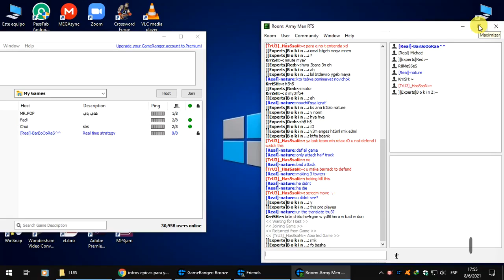[Real]-BarBoOoRaS vs »[S]« OzüNâ™